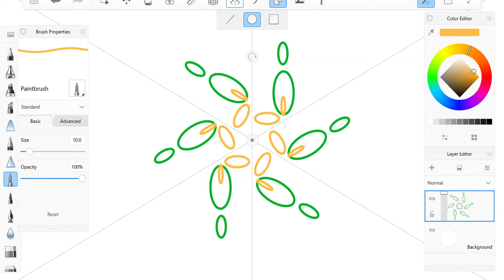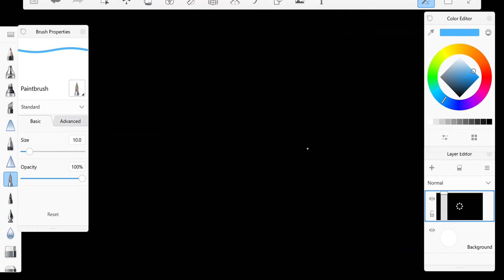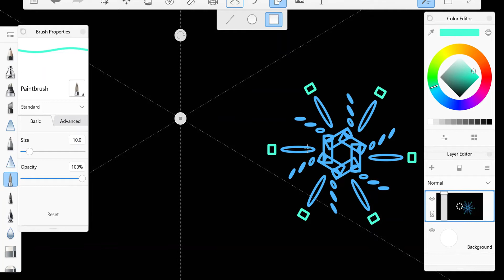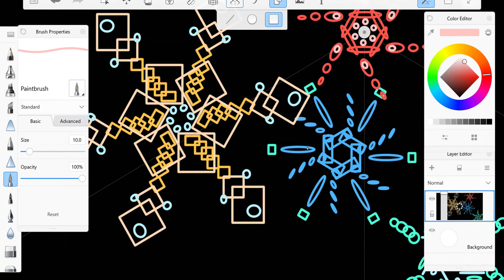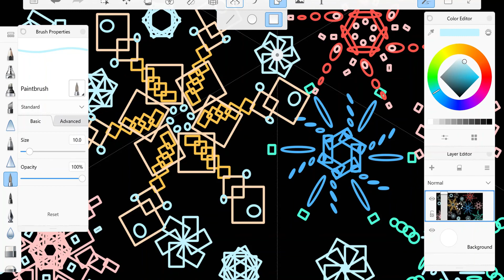Circle designed sketches